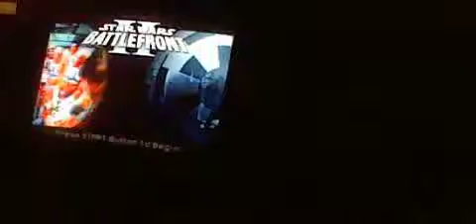Ryan & Liam presents Battlefront 2 season 2 v.2 episode 1 part 001